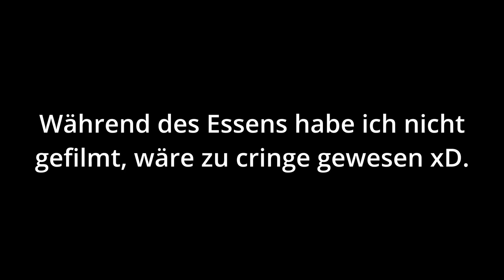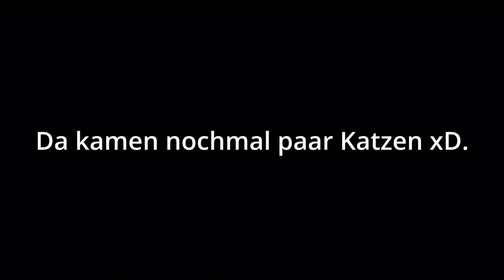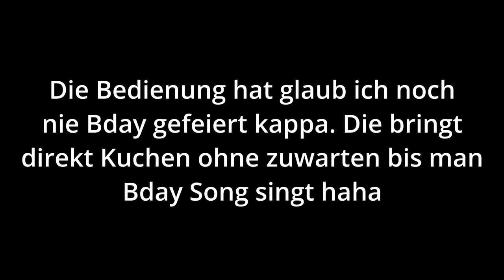28. Geburtstag & Streuner Katzen | Türkei Vlog#6 | itsOS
Euer OS ❤